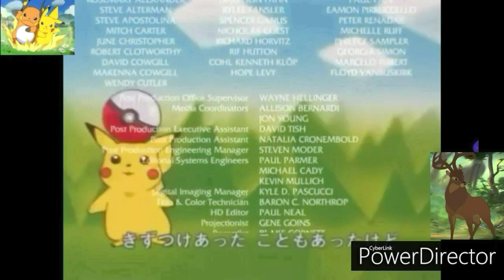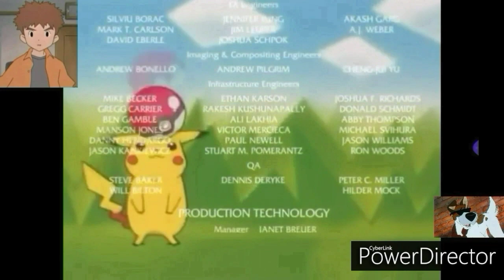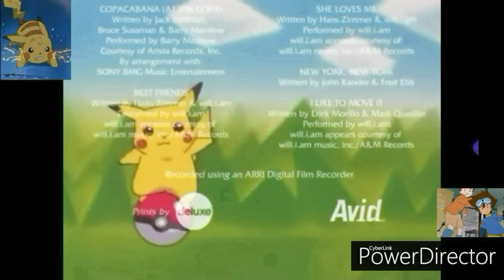Madagascar 2 End Credits Mash Up With Thumbelina End Credits Music